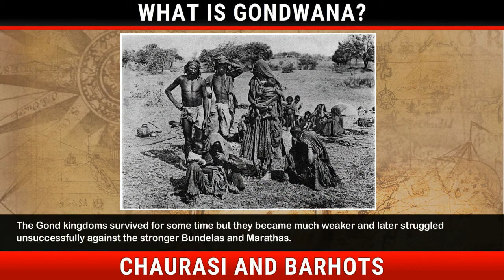The Gonds | What is Gondwana? | Tribes, Nomads and Settled Communities | History Class 7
Social Express Class 7 @BlueprintDigitalnr